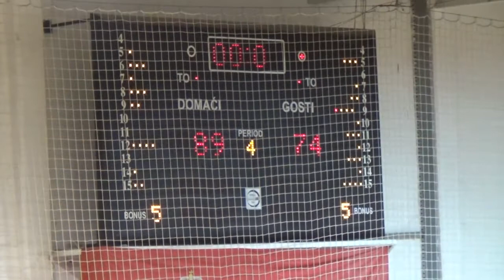KK "Pirot" - KK "Fer Plej" 18.01.2020.